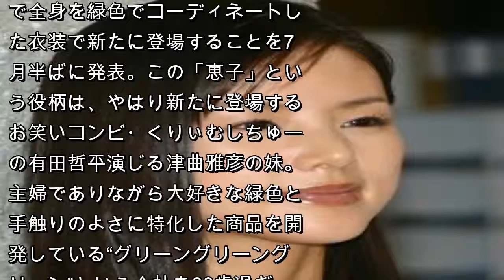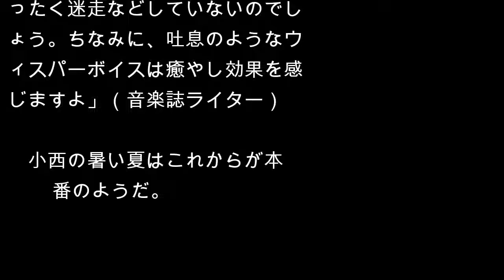小西真奈美、「半分、青い。」出演に10月本格的歌手デビューの“再燃人気”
デビュー20周年を迎えた女優の小西真奈美が、何やら活発な動きを見せている。放送中の連続テレビ小説「半分、青い。」（NHK）の終盤に、加藤恵子という役名で全身を緑色でコーディネートした衣装で新たに登場することを7月半ばに発表。この「恵子」という役柄は、やはり新たに登場するお笑いコンビ・くりぃむしちゅーの有田哲平演じる津曲雅彦の妹。主婦でありながら大好きな緑色と手触りのよさに特化した商品を開発している“グリーングリーングリーン”という会社を30歳過ぎてから起業するというキャラクターだ。